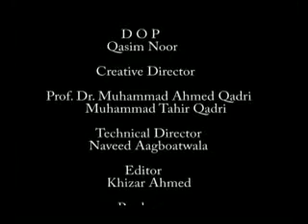Tafseer-e-Quran 75 (31/May/2009)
Lecture On Tafseer-e-Quran Surah Al-Baqarah verse 226-228 By Prof.Dr.Muhammad Abdullah Qadri Islamic Educational & Cultural and Research Center USA and Canada